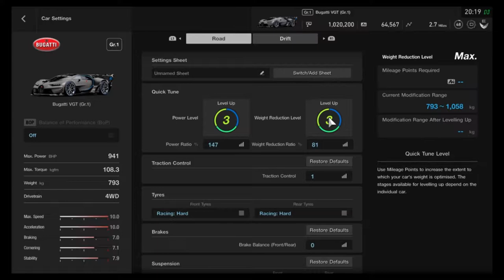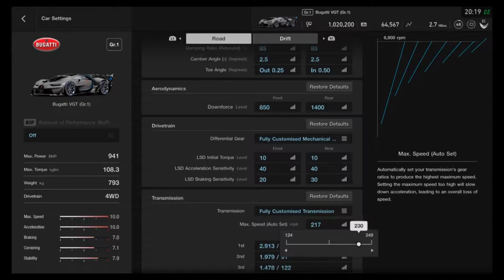GT Sport: Le Mans Endurance League (Gold) EP 25 GT League Walkthrough (Update 1.19)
Hey guys,GT Sport has released a new Update 1.19, They have Released new cars and a circuit which is Le Mans (Circuit La Sarthe) Le Mans Endurance League